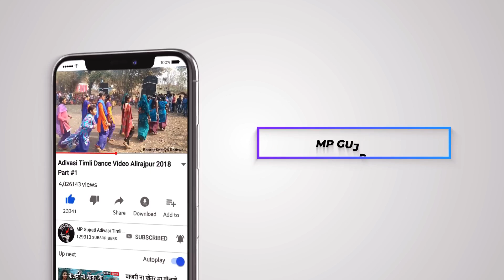बोलवानी तारी घणी मरजी - आदिवासी टीमली Hari Damor Vipul Rathwa New Adivasi Timli 2022